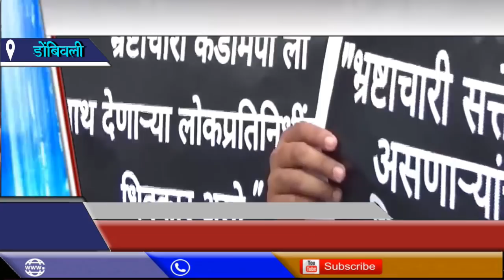*डोंबिवली : स्वतंत्र नगरपालिका मागणीसाठी २७ गाव सर्वपक्षीय युवा मोर्चाची डोंबिवलीत निदर्शने* https:/